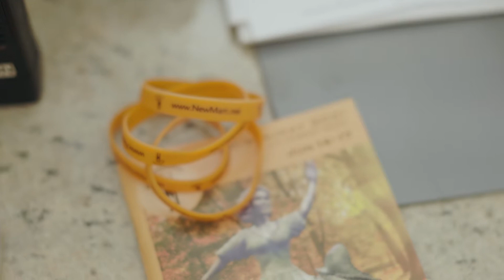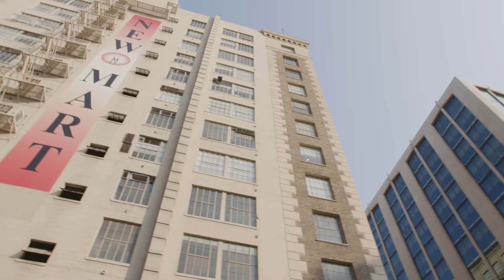10 Reasons to visit the New Mart during LA Market